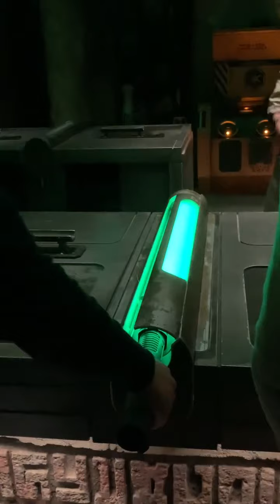my first time building a lightsaber experience at Disneyland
My first time building a lightsaber at disneyland

(C) - (Walt Disney Music Company (Publishing), LatinAutor - PeerMusic, LatinAutor - UMPG, LatinAutorPerf, AMRA, UMPI, UNIAO BRASILEIRA DE EDITORAS DE MUSICA - UBEM)